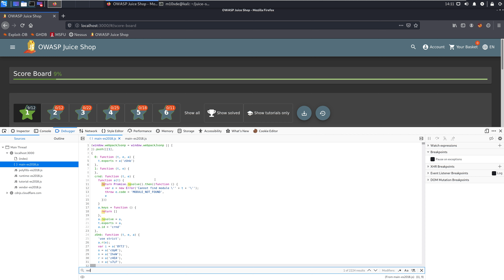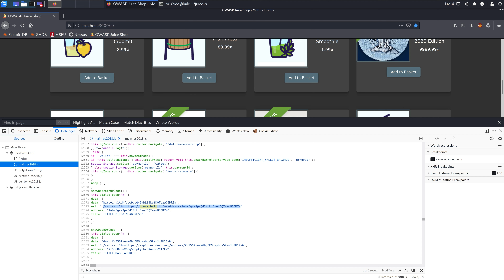Outdated Allowlist - Unvalidated Redirects - OWASP Juice Shop - Walkthrough - Solution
Outdated Allowlist
Let us redirect you to one of our crypto currency addresses which are not promoted any longer.
Unvalidated Redirects
Code Analysis